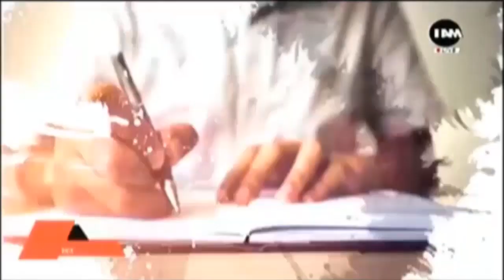Prophetic Prayer & Message For Students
By Prophet Nehemiah & His Daughter

Prophetic Worship, Prayer & Message for exam writing students given by Prophet Nehemiah and His Daughter